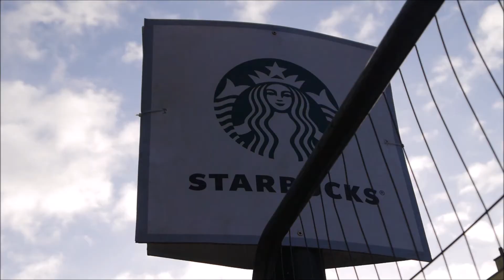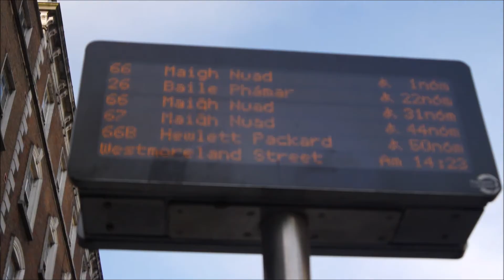The Beauty of Dublin City (No Seriously)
Thoughts on town; past, present & future. Dublin City in 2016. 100 years after the 1916 Easter rising.

Image links & Article link in order of appearance;

I do not own the several photographs featured. Sources below;

2. (This Article is great. Many more pictures than shown here. Really worth checking out!)

6. TBC

8.

Again this video is not and will not be monetized.